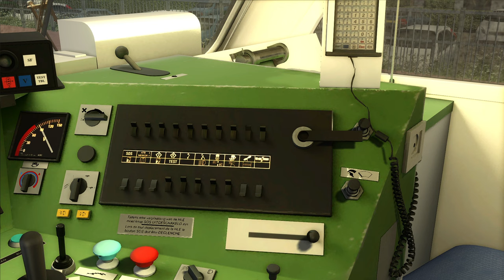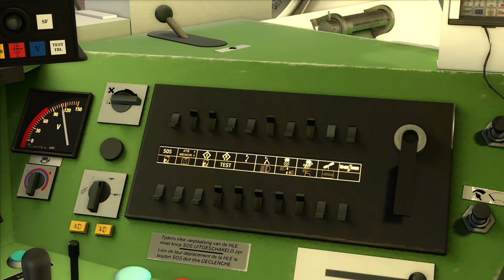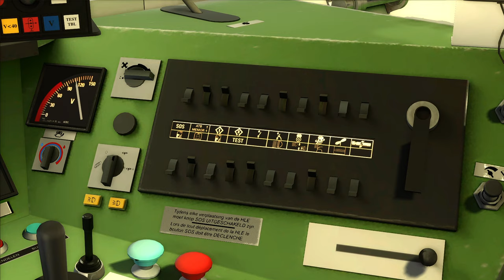Train Simulator Classic 2024 - d'Essen à Rotterdam aux commandes d'une HLE 11 (train Bénélux)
Aujourd'hui nous assurons la traction du train Bénélux Bruxelles - Amsterdam via l'itinéraire classique entre Essen, Dordrecht et Rotterdam Centraal aux commandes d'une HLE 11 de la SNCB.

Jeu : Train Simulator Classic 2024
Éditeur : Dovetail Games

Ligne : Zuid-West Nederland 2.01
Auteur : Leonhearth

Locomotive : HLE 11
Éditeur : SKTRAINS

Voitures : ICR (Pack ChrisTrain TRAXX186)
Éditeur : ChrisTrain

Textures Bénélux : DCR BR186 + ICR Repaint Pack v5.1
Auteur : Rubku_NL

Scénario : Van Essen naar Rotterdam met de Beneluxtrein
Auteur : 50ways

Voici quelques séquences de la vidéo :

0:00 Introduction et mise en service
6:03 Départ
14:15 Arrivée en gare de Rosendaal
16:46 Départ de Rosendaal
37:48 Arrivée en gare de Dordrecht
40:11 Départ de Dordrecht
52:56 Arrivée en gare de Rotterdam Centraal